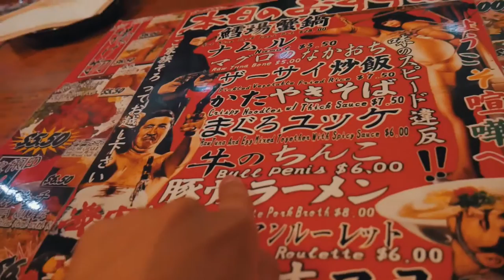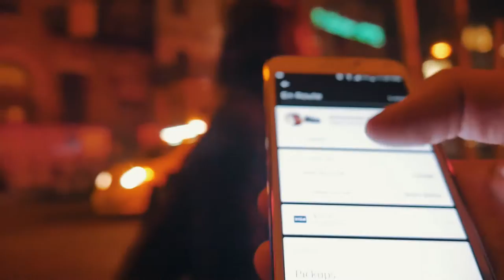WEIRD JAPANESE RESTAURANT IN ST. MARKS NYC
From visiting the famous Manhattan bridge to going up the Top of the Rock to meeting my homie, Justin at this weird Japanese restaurant then getting some dope desserts. Another awesome day in New York City.

Ikaw na ba si Mr. Right?

MXRK LVI + 03/07/2017